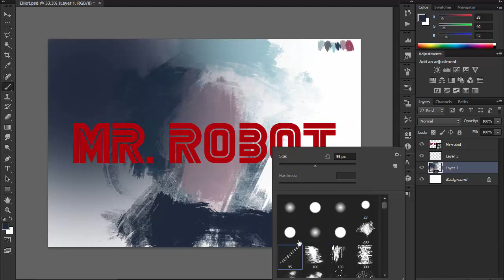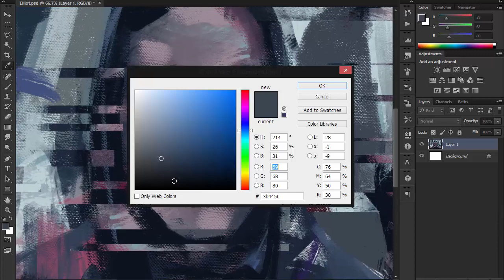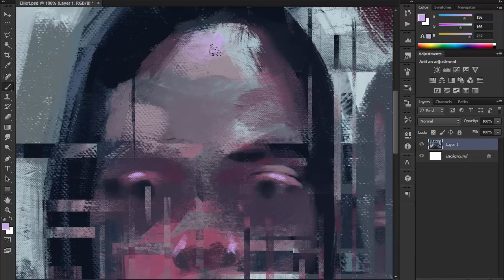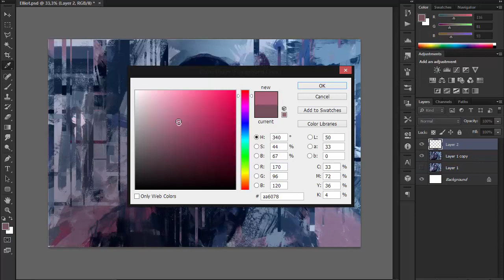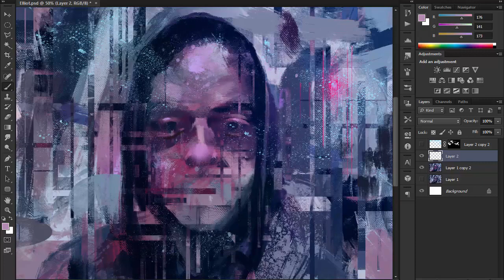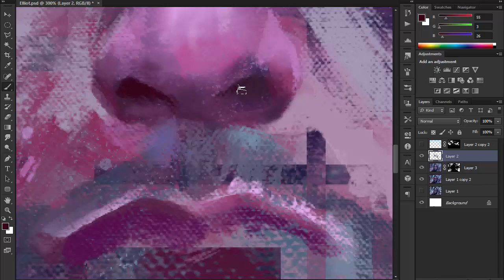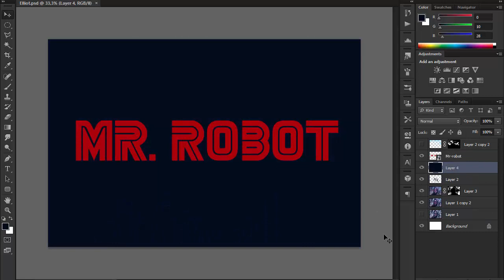Mr Robot - Painting Elliot Alderson in Photoshop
The beginning of my first series of digital painting timelapses and tutorials, starting with some characters from Mr Robot. Full tutorial coming soon. Please comment if you have any questions or requests for the tutorial :)